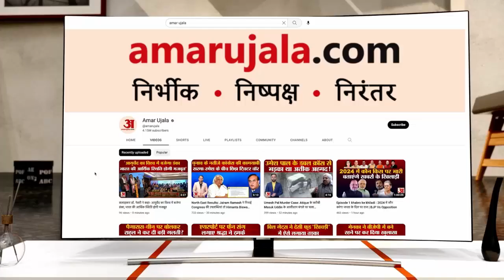बाबा महाकाल की सवारी पर थूकने वालों का घर पर चला बुलडोजर, मकान जमींदोज ।Ujjain। ।Madhya Pradesh।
बाबा महाकाल की सवारी पर थूकने और कुल्ला कर पानी फेंकने वाले तीन लोगों के खिलाफ पुलिस ने सोमवार को कड़ी कार्रवाई करते हुए भारतीय दंड विधान की धारा-1860 के तहत 295 ए, 153 ए, 296 और 505 के तहत प्रकरण दर्ज कर इन्हें गिरफ्तार कर लिया था। जिन्हें न्यायालय में पेश किया गया, जहां से दो नाबालिगों को बाल संप्रेक्षण गृह और एक बालक को सेंट्रल जेल भैरवगढ़ पहुंचाने के बाद पुलिस ने बुधवार सुबह इनके मकानों को तोड़ने की कार्रवाई की। सुबह पुलिस इन आरोपियों के मकान तोड़ने के लिए ढोल बजाकर पहुंची थी। मकान तोड़ने की कार्रवाई के दौरान नगर निगम का अमला ढोल धमाकों के साथ आरोपियों के घर पुलिस बल और पोकलेन, जेसीबी के साथ पहुंचा। जहां, उन्होंने मकानों को गिराने की कार्रवाई की।